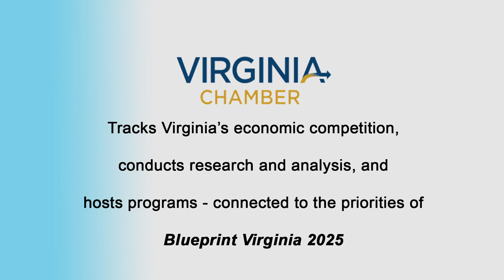This Week in Richmond: Senator Richard Saslaw.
On this episode of This Week in Richmond host David Bailey is joined by Senator Richard Saslaw (District 35).